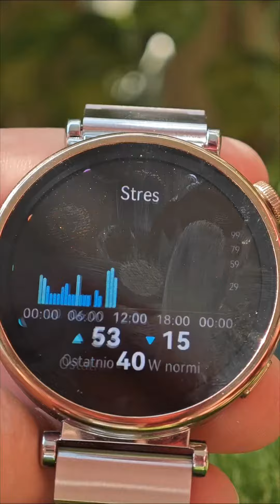Huawei GT 4 Elite 41 mm - wygląd i funkcje w zegarku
Huawei WatchGT4 Elite 41 mm - wygląd i funkcje w zegarku